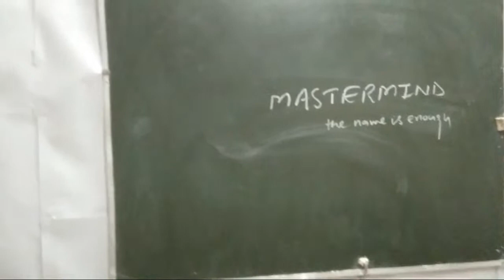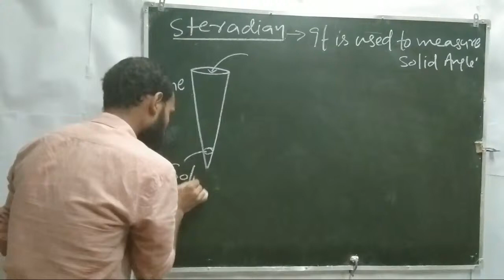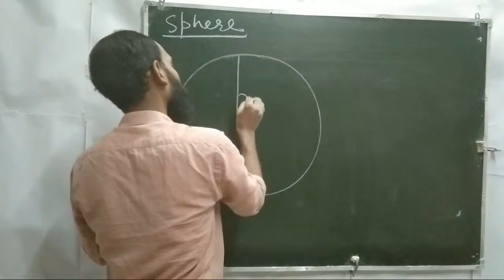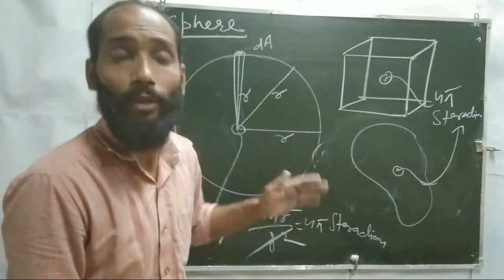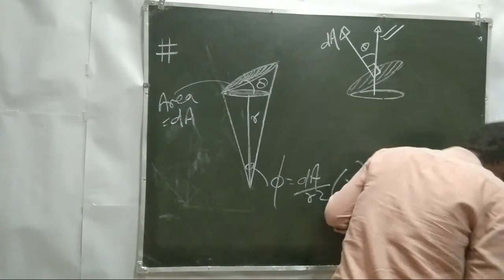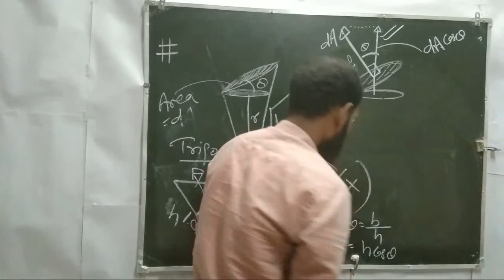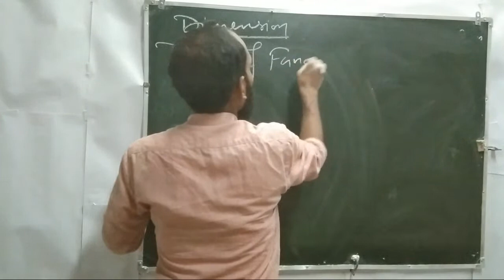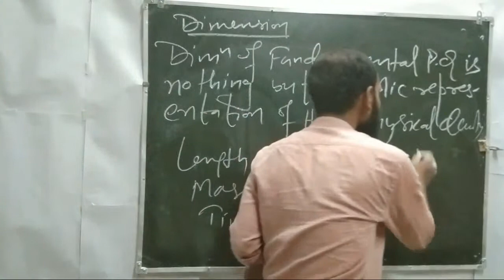CBSE CLASS XI UNIT AND DIMENSION LECTURE 3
DHANESWAR GHAT,BIHARSHARIF,NALANDA,BIHAR,803101

** THESE LECTURE SERIES ARE A PART OF OUR NON-PROFITABLE  COURSE PROGRAM FOR 11th AND 12th STUDENTS.**